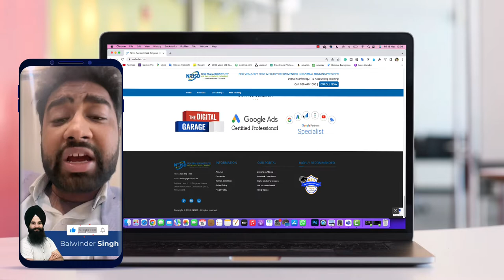Digital Marketing Training - Student Testimonial - NZISD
The Best Investment you can make is an Investment in Yourself "Warren Buffet"

The more you LEARN, The more you EARN!!

In this video, a student AMARDEEP shares their experience with our course. They talk about how the course has helped them improve their skills and knowledge, and how it has positively impacted their business. The student provides testimonials on how the course has helped them achieve their goals and why they would recommend it to others. The video is an excellent resource for anyone considering enrolling in our course, as it provides an honest and firsthand perspective on the value and benefits of the program.

if you are a business owner or a student who wants t learn Digital Marketing Skills or intends to get Digital Marketing Training please visit our

DO YOU NEED MASTER'S CLASSES?

We are New Zealand Highly Recommended Industrial Training Provider.

LOOKING FOR SOCIAL MEDIA MARKETING SERVICES?

We have the expertise to RUN, MANAGE & OPTIMIZE social media marketing for you please visit the below link.

FREE WEBINAR:-

you can watch my free webinar on digital marketing, "HOW YOU CAN PLAN DIGITAL MARKETING STRATEGY BY YOURSELF"

Thanks